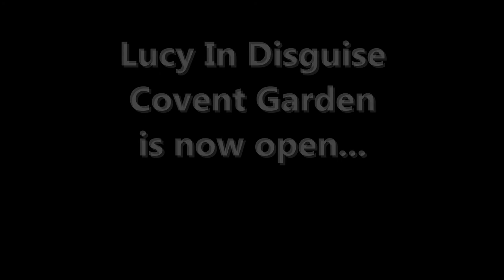The Big Night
The big night has come and gone. The launch of LID was a star studded affair that brought together the biggest names in music, television and fashion.

The reactions have been better than anything we could have hoped for and it looks like the huge effort from the whole team has seen LID become the best it could be.

Your never far from our minds though, so enjoy the snippets from the big night here and see all the latest LID news